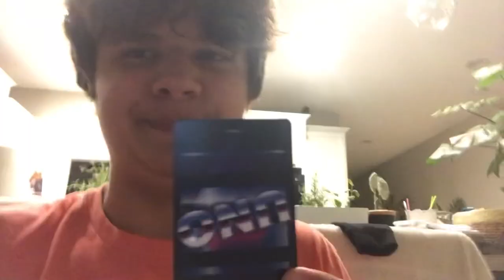Every time when I play uno